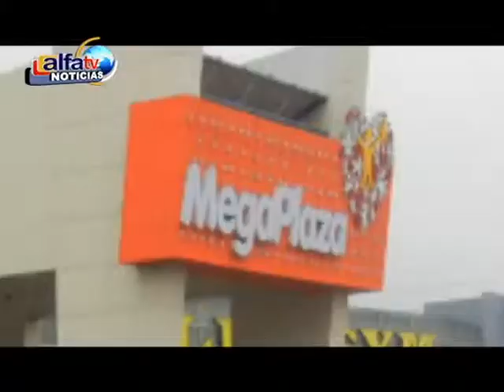ALFA NOTICIAS - CONCURSO INTER - ESCOLAR DE MÚSICA CRIOLLA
POR SÉPTIMO AÑO CONSECUTIVO SE REALIZARÁ EL CONCURSO DE MÚSICA CRIOLLA CON EL OBJETIVO DE PROMOVER NUESTRA MÚSICA EN NIÑOS Y JÓVENES.